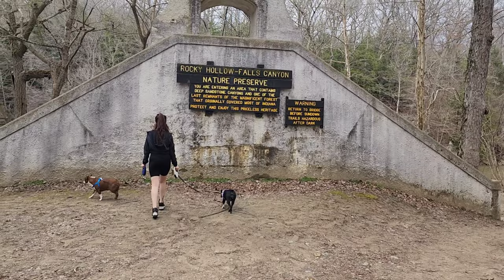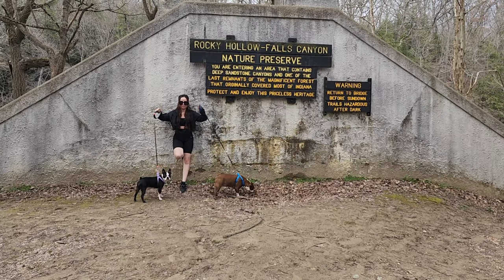AMAZING Time At The STATE PARK With My Boston Terrier Dogs | THEY LOVED IT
Hey Guys!!! Check out what products I use for Ruby & Rock and The JELLYBEANS!

Dogs/Cats Nails Electric Trimmer

Dogs/Cats Nails Clipper
Dogs Training Pads
AMAZING Pet Cologne
Dog Ear Cleaner Wipes

Eye Wash Pads For Dogs And Cats
Dogs Dental Care (Toothbrush and Toothpaste)

Dogs Finger Toothbrush

Oral Care Gel

Dogs Dental Treats

Dogs Dental Treats (MINT)
Spy Camera (360 degrees)
Dogs Treats (Kabobs)

Dogs Treats (Bacon Flavor)
Dogs Toys (20 Toys Pieces)

Dogs Rope Toys (Set of 9)
Shampoo for Dogs